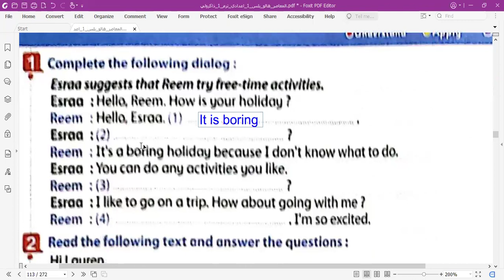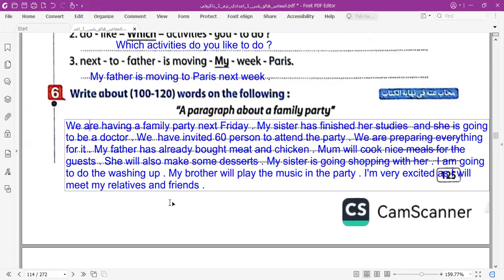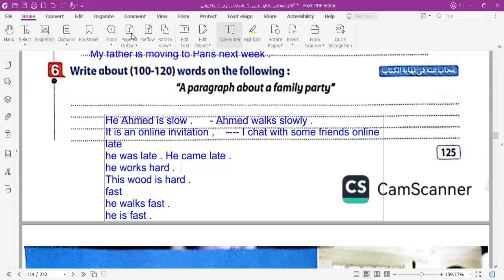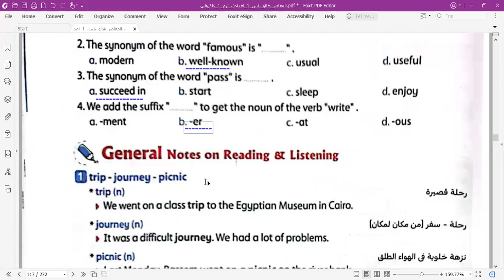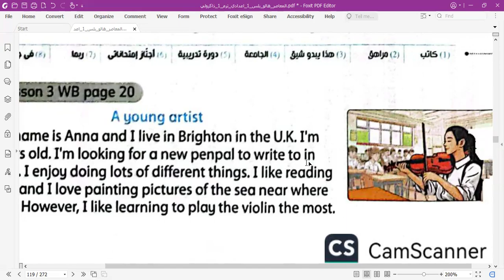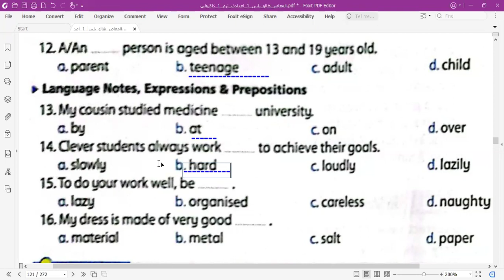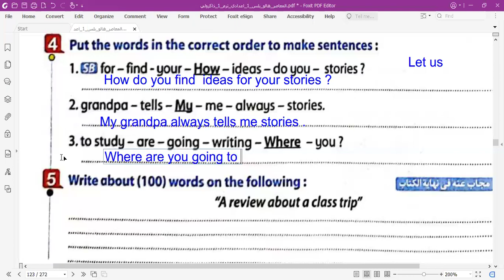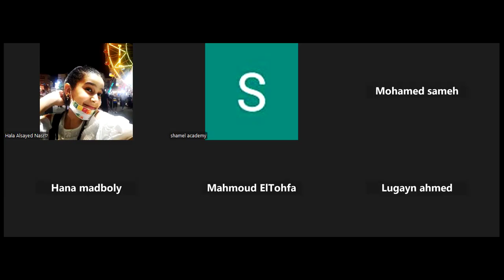Middle 1 unit 3 plus lessons 3, 4, 5